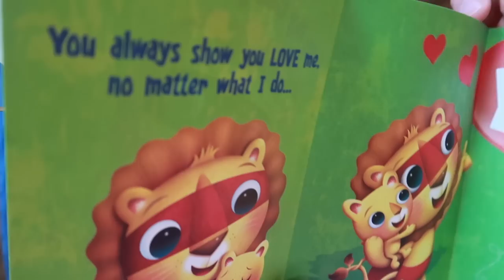Happy Birthday My Love